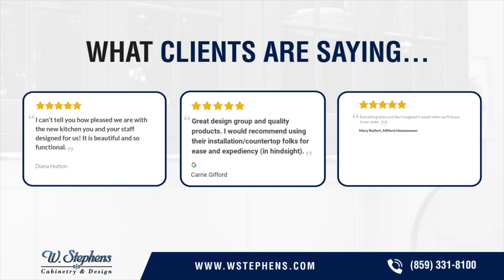Struckhoff Kitchen Remodel (Northern Kentucky)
Complete Kitchen and Dining Room Design and Remodel.